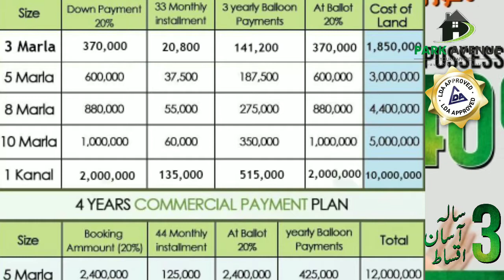Park Avenue Housing Scheme | Residential & Commercial Plots Prices, Booking, Possession & Info.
Park Avenue Housing Scheme
Gia Bagga Road,  Between Lake City & LDA City, Behind Khayaban e Amin.
Residential & Commercial Plots Prices, Booking, Possession & Info.
Book Your Plot Today!